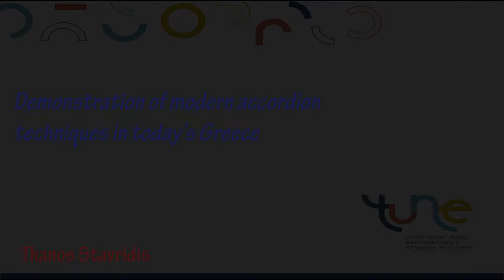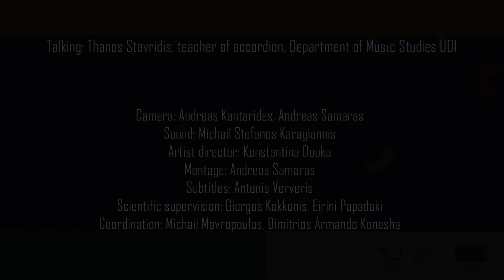Demonstration of modern accordion techniques in today's Greece by Thanos Stavridis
Demonstration of modern accordion techniques in today's Greece by Thanos Stavridis, from department of music studies, university of Ioannina 🇬🇷